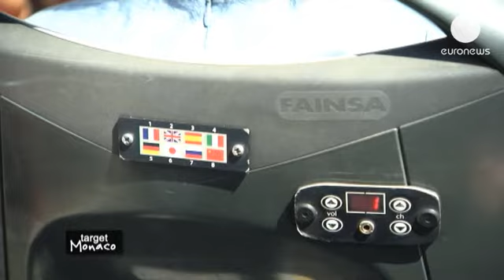Um dia no Mónaco - target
No Mónaco o turismo não é um exclusivo das grandes fortunas com um iate.

Voxpop: "O que mais quero é ver o Casino de Monte Carlo."

Todos os anos sete milhões de turistas passam apenas um dia em Monte Carlo.

Vox pop: "Ir ao palácio, a algumas lojas; Vamos ao museu oceanográfico"

Este turismo de massa é alimentado pelo "boom" dos cruzeiros: com 170 escalas por temporada, de maio a outubro.

Guillaume Rosa, Diretor, Gabinete de Turismo do Mónaco: "Os turistas de um dia vêm por curiosidade, conhecer o principado do Mónaco, como é e gostam de andar pelas nossas ruas."

Os turistas vêm também de países vizinhos, onde vivem ou passam férias. Misturam-se várias nacionalidades. Resultado: os comerciantes do Mónaco mal se apercebem da crise.

Laurent Castex, empregado de mesa, La Pampa: "No geral as coisas estão a correr bem. Os russos vêm cada vez mais ao Mónaco. Temos clientes dos Estados Unidos, Reino Unido, Dubai...Somos verdadeiramente internacionais."

O turismo de luxo, de negócios ou de massas traz ao microestado cerca de 450 milhões de euros por ano, mais de 10% do PIB. Mas qual o orçamento dos turistas?

Vox pop: "Uns 110 euros"; "Um pouco mais se encontrar algum sítio onde comprar roupas bonitas e coisas."

euronews: "Se é difícil saber quanto gastam estes turistas por dia, vamos descobrir quais os seus lugares preferidos."

O Museu Oceanográfico do Mónaco é a estrela do principado. Inaugurado em 1910 pelo príncipe Alberto I, esta joia arquitetónica atrai mais de 600 mil visitantes por ano. Em junho, o sucesso foi redobrado pela exposição dedicada aos tubarões.

Robert Calcagno, Diretor, Museu Oceanográfico do Mónaco: "Desde que inauguramos a exposição dos Tubarões notámos um aumento das visitas na ordem dos 10 a 15%. Os visitantes podem tocar nos tubarões, enfrentar os medos, ir mais além".